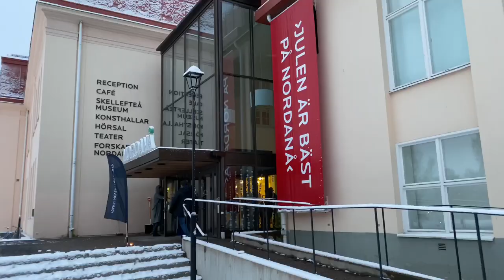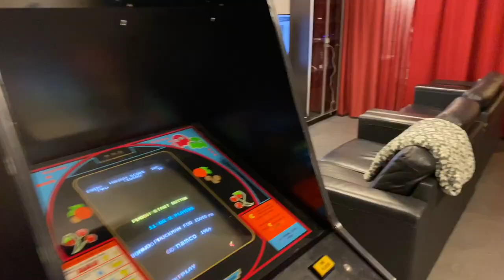VLOGG Åker till Skellefteå och testar medel mot förkylning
Halloj! Vi åker till Skellefteå för att kolla på Mammas nya kille. Jag testar ett receptfritt medel som sägs kunna skydda mot förkylningar och virus. Har du testat? Funkar det?